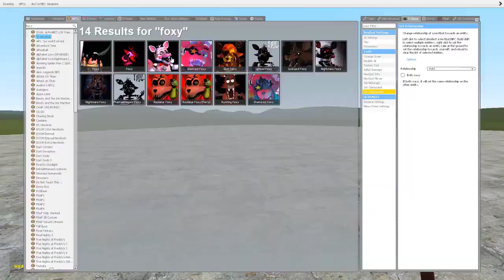NEW HORROR RADDY vs NEW ALL PHASES EVOLUTION OF RADDY RED SPRUNKI In Garry's Mod!